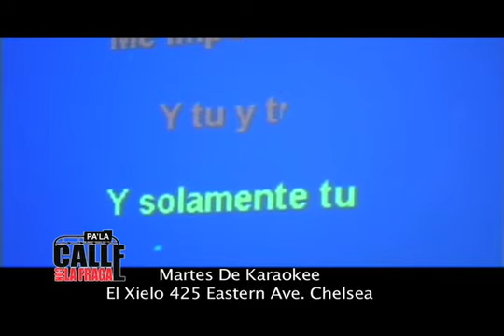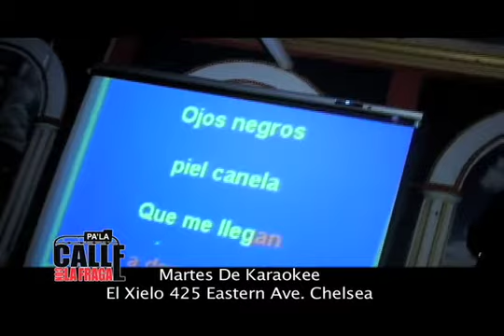Martes De Karaokee El Xielo 425 Eastern AvE Chelsea 2010